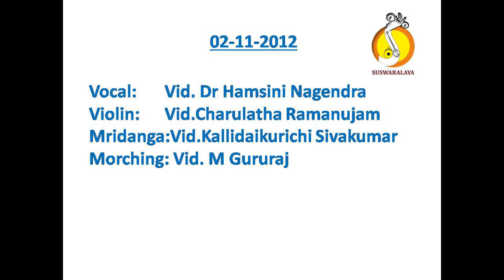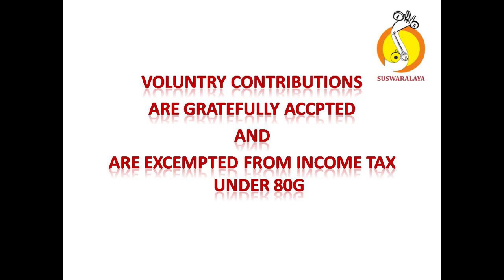5 BEGA BARO MAND ADI VADIRAJA